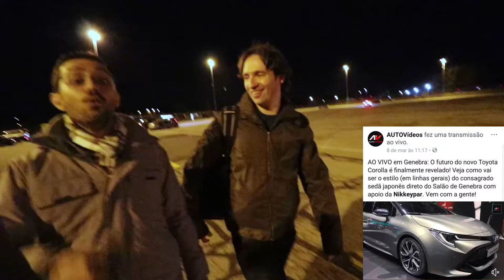Vlog Salão de Genebra 2018 - Episódio 4 - AutoVideos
Fomos todos parar na Suíça (de novo) para a cobertura completa do mais incrível Salão do mundo! O AutoVideos foi até o Salão de Genebra e mostrou os carros, supercarros e lançamentos mais incríveis direto de lá.

A cobertura teve direito a momentos únicos, e procuramos registrar tudo para que você possa curtir com a gente como foram os bastidores do Salão de Genebra 2018 e como nossa equipe se virou para fazer o melhor pensando em você.

Liam Mattera, Conrado Navarro e Pedro Virla decidiram ligar a câmera e registrar tudo que aconteceu durante a cobertura do Salão de Genebra.

VLOG Salão de Genebra - Episódio 4: A eficiência suíça desde o começo, no estacionamento do Salão, a diferença nos estandes considerando ser o primeiro dia de público (e não apenas imprensa), como é feita uma transmissão ao vivo e muito mais.

Informação, diversão e aceleração é só aqui no AutoVídeos! Muito obrigado!